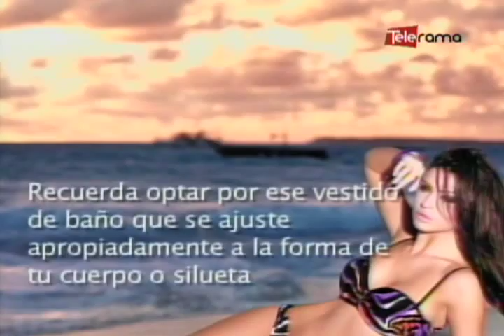Cómo elegir el traje de baño de acuerdo a tu cuerpo